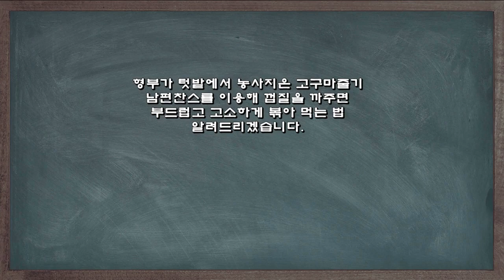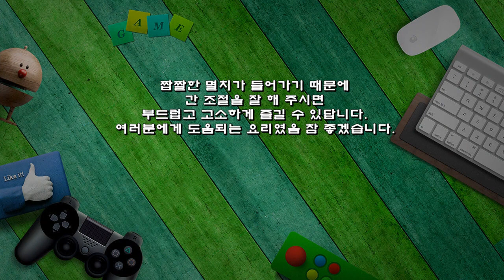고구마줄기볶음 부드럽고 고소하게!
형부가 텃밭에서 농사지은 고구마줄기
남편찬스를 이용해 껍질을 까주면
부드럽고 고소하게 볶아 먹는 법

※ 고구마줄기볶음 레시피
▶ 재료 : 깐 고구마줄기 300g, 멸치 한 줌, 청양초 2개, 홍초 1개, 멸치액젓 2숟가락, 들깻가루 3숟가락, 육수 1/2컵, 마늘 1숟가락, 깨소금, 참기름, 식용유, 굵은소금 약간
▶ 만드는 순서
㉠ 물 1L, 굵은소금 1숟가락을 넣고 고구마줄기를 삶아준다.
㉡ 삶아낸 고구마줄기를 가지런히 도마에 올려놓고 방망이로 겉면만 부서지게 두들겨 준다.
㉢ 먹기 좋은 크기로 썰어 액젓으로 버무려 두고, 마른팬에 멸치를 볶아낸다.
㉣ 팬에 식용유를 두르고 마늘을 먼저 볶아준 후 액젓에 무쳐둔 고구마줄기를 넣어준다.
㉤ 멸치, 썰어둔 고추를 넣고 들깨가루도 육수에 풀어 넣고 볶아준다.
㉥ 마지막에 참기름, 깨소금을 넣고 마무리한다.

짭짤한 멸치가 들어가기 때문에
간 조절을 잘 해 주시면
부드럽고 고소하게 즐길 수 있답니다.
여러분에게 도움되는 요리였음 참 좋겠습니다.